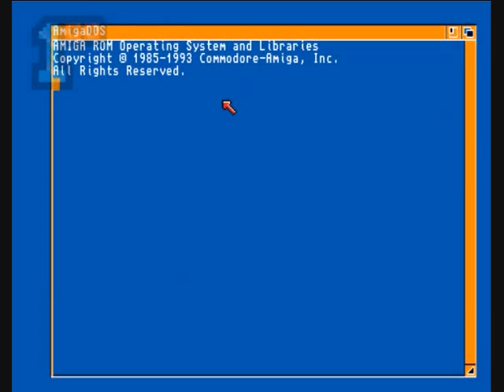1GO Short Play - Chess Simulator (Amiga)